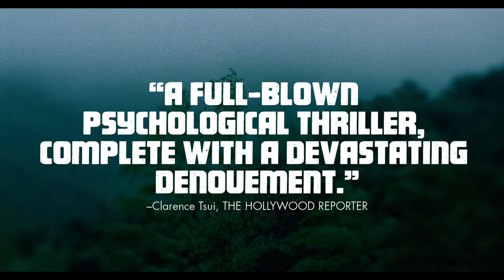Old Stone by Johnny MA - Trailer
After a car accident he caused, Mr Old Stone, a small town taxi driver has to face the rules of today’s Kafkaesque China. Now that his family, friends and his work are endangered, isn’t murder a way out?